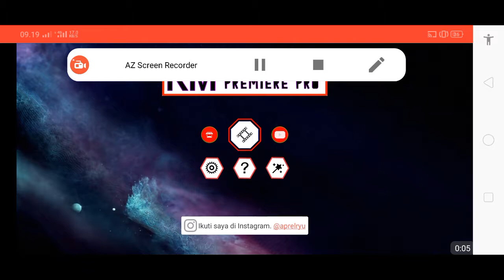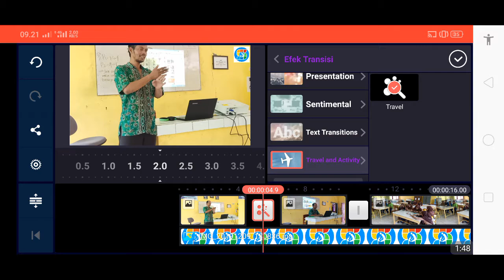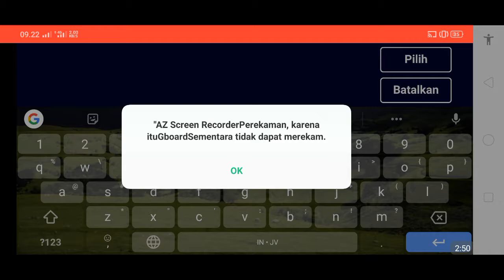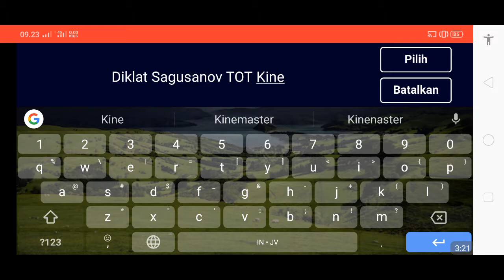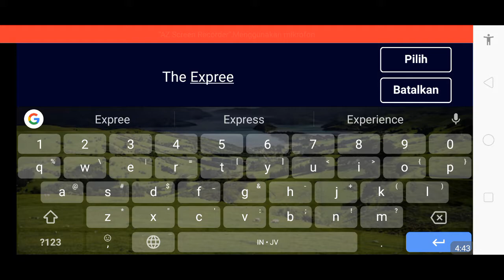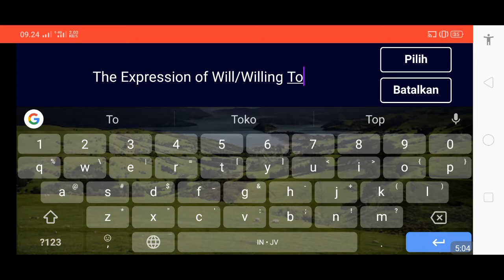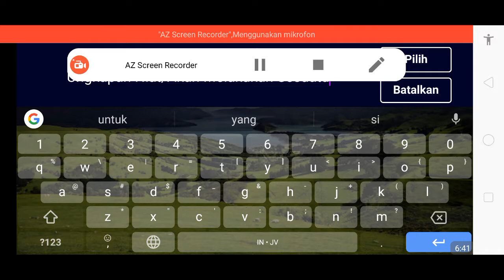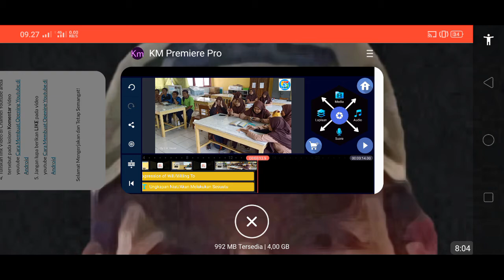6. Proses Membuat Video lntro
Menjelaskan tentang proses membuat video intro.